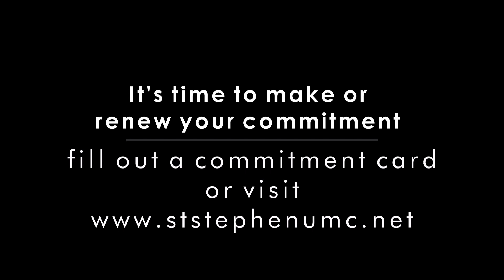Keeping the Faith Campaign Video